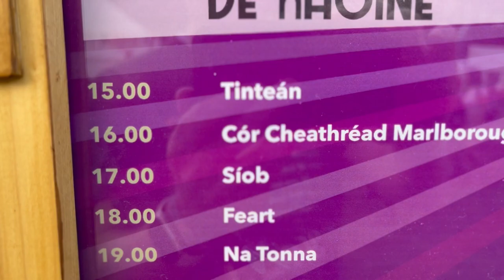Poball Gaeilge ag electricpicnic 2023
Rap o Ushmush
Seo Linn
Gaelgáiri Aideen McQueen Eoin P O Murchú Hugh Carr Louisa
Na Tonna banna ceoil o Colaiste Eoin
Gaeilge sa Cheol Rossa O Snodaigh Ailbhe Ni Rian
Gaeilge agus na meán Síomha Ni Ruairc
Na Seanslaithe podchraoladh